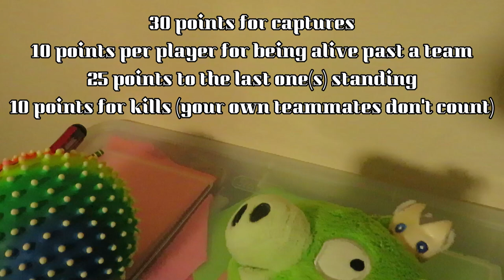Instant II Episode 14: Adapted Series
The final 5 find themselves playing in a mini version of one of my other series', The Stuffing Games!
Who will win? Who will be eliminated? Watch the episode to find out!

5th: Noise - 1,220
4th: Sunny - 1,295
3rd: Peashooter - 1,460
2nd: Litten - 1,630
1st: Bomb - 2,170

20th: Mario - 165
19th: Peanut - 225
18th: Pac Man - 245
17th: Purple Shep - 280
16th: Chuck - 290
15th: Sonic - 305
13th: Dark Kitty - 320
13th: Red - 320
11th: Peppino - 335
11th: Homie Dolphin - 335
10th: Noise - 350
9th: Minnow - 365
8th: Chomper - 375
7th: Luigi - 415
6th: Litten - 430
5th: Peashooter - 460
4th: Bowser - 465
3rd: Sunny - 555
2nd: Bomb - 715
1st: Froggy - 830